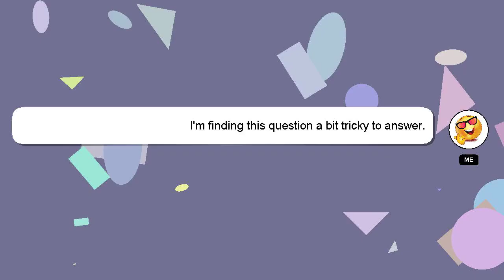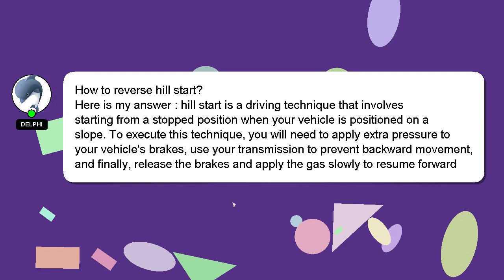How to reverse hill start?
Let me give you a brief introduction of who I am, Hello, I am Delphi. I can help you find the answers you are looking for. - How to reverse hill start?

If you have more specific query you can comment or chat with me  and let me know your queries. Providing an answer will be acknowledged and appreciated with a 'heart' from me.

*2 What we are experimenting :*